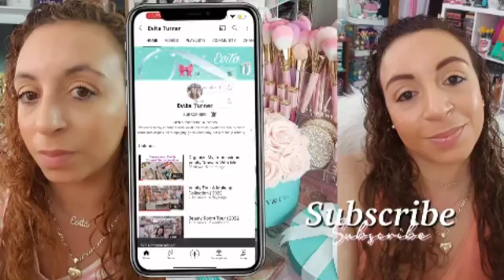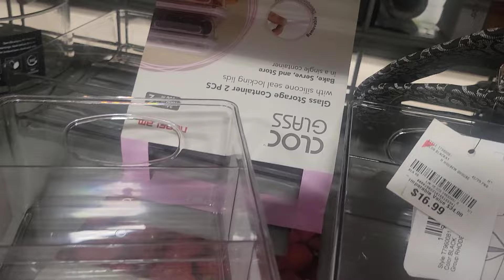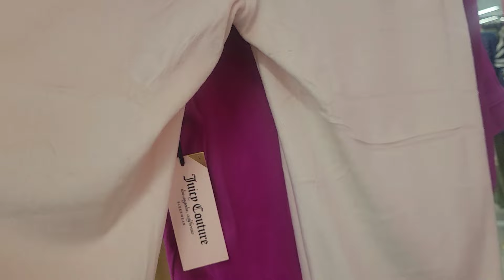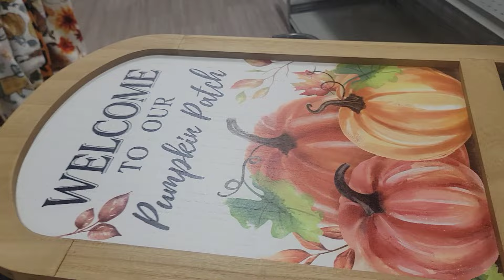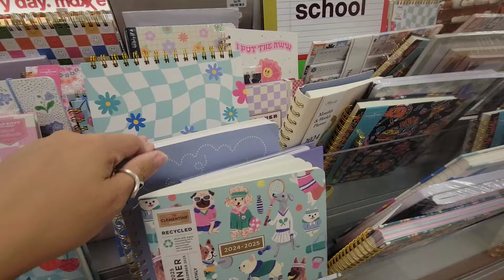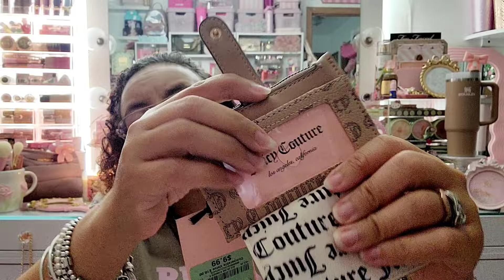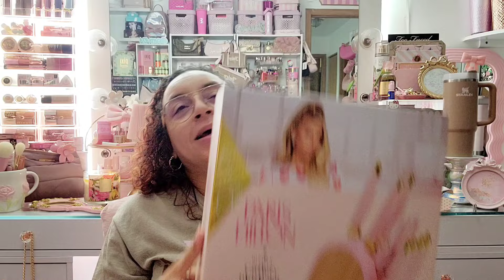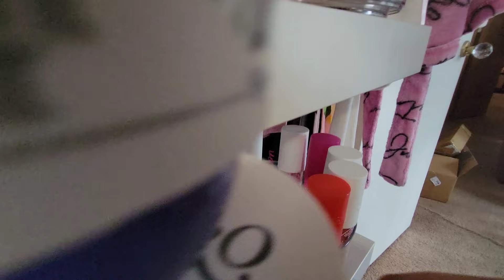Shop With Me Vlog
Happy Evita Sunday Besties!! Let's go shopping for some cute stuff, xo Evita💋